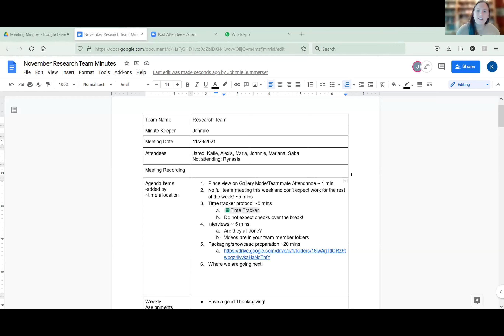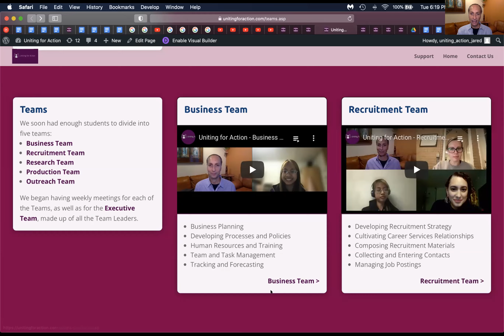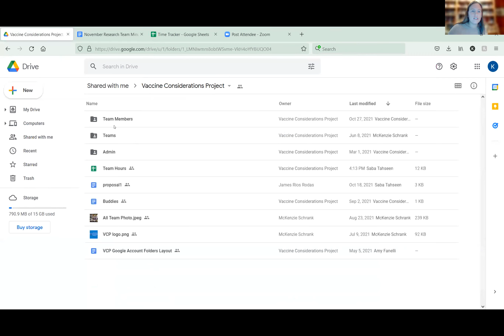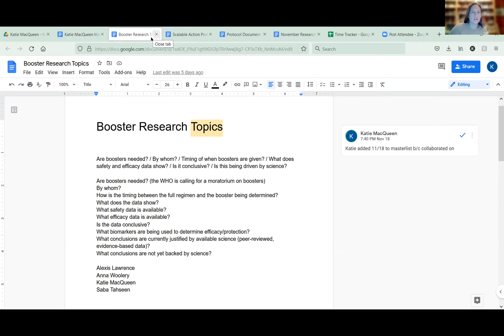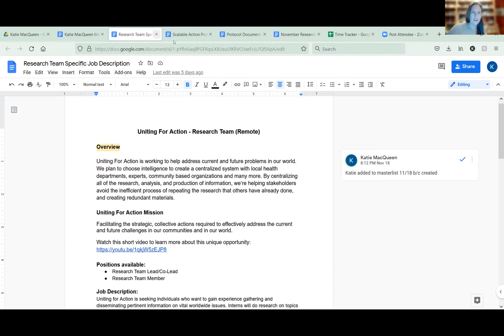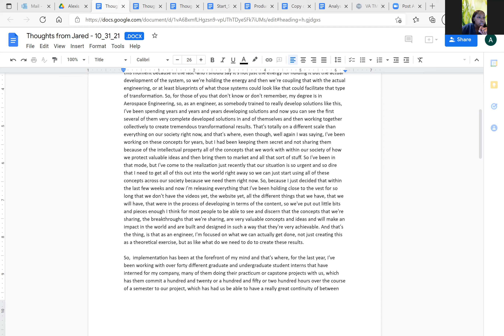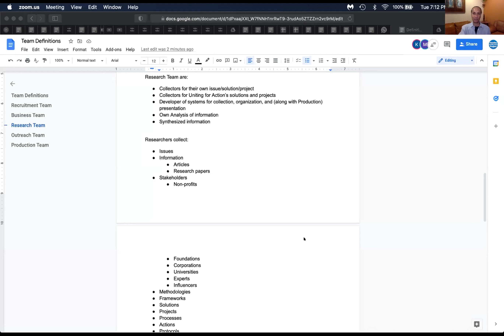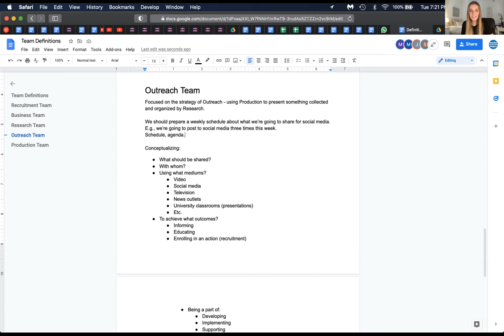Uniting for Action - Combined Research / Production / Outreach Team Meeting - 11/23/21